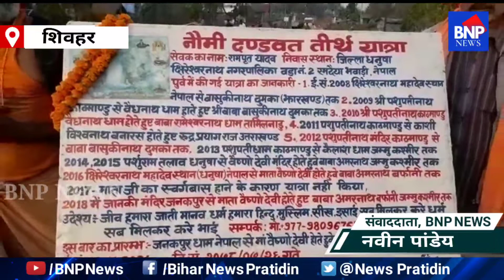दंड प्रणाम करते हुए साईकिल से बाबा अमरनाथ दर्शन के लिए निकले नेपाल के हठयोगी रामप्रीत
लोकेशन :: शिवहर
रिपोर्ट :: नवीन पांडेय

-  बद्रीनाथ, वैष्णो देवी, अमरनाथ ,रामेश्वरम, कन्याकुमारी, पशुपतिनाथ का यात्रा पूर्व में कर चुके हैं

पड़ोसी देश नेपाल के धनुषा जिले के राम दहिया क्षिरेश्वर नगर पालिका वार्ड नंबर 2 निवासी रामप्रीत यादव पिछले कई वर्षों से  विश्व कल्याण के हेतु दंड प्रणाम करते हुए पशुपतिनाथ से बर्फानी बाबा अमरनाथ तक की यात्रा का दर्शन पूजन करते हैं। इस बार जनकपुर धाम से दंड प्रणाम करते हुए अमरनाथ की यात्रा पर निकले हैं। बाबा रामप्रीत दंडी यात्रा करते हुए आज  शिवहर से गुजरने के दौरान बताया है कि 12 नवंबर 2021 को मैं ने अमरनाथ के लिए दंड यात्रा प्रारंभ की है। जो जुलाई में अमरनाथ पहुंचकर बाबा बर्फानी का दर्शन करेंगे। उन्होंने बताया है कि इसी तरह  मां वैष्णो देवी के दरबार में, केदारनाथ, बद्रीनाथ, बाबा बैजनाथ धाम, रामेश्वरम, कन्याकुमारी, रुद्रप्रयाग ,काशी विश्वनाथ सहित जम्मू कश्मीर कैलाश धाम तक यात्रा कर चुके हैं । वर्ष 2008 से हीं एक साइकिल लेकर कपड़ा वस्त्र लेकर दंडवत यात्रा करते हुए धार्मिक स्थलों पर पहुंचकर पूजा पाठ करते हैं। नेपाल के इस हठ योगी बाबा ने लगातार 15वीं बार दंडवत यात्रा प्रारंभ किया है। सबसे पहले वर्ष 2008 में क्षिरेश्वरनाथ महादेव स्थान से बासुकीनाथ झारखंड तक, 2009 में काठमांडू के पशुपतिनाथ से बासुकीनाथ दुमका झारखंड तक, 2010 में पशुपतिनाथ काठमांडू से बैजनाथ धाम होते हुए रामेश्वर धाम तमिलनाडु तक, वर्ष 2011 में पशुपतिनाथ काठमांडू से बनारस होते हुए रूद्रप्रयाग तक, 2015 में परशुराम तालाब धनुषा से वैष्णो देवी होते हुए बाबा अमरनाथ तक यात्रा पूर्ण कर चुके हैं।
2016 में वैष्णो देवी होते हुए बाबा अमरनाथ तक, 2018 में जनकपुर धाम नेपाल से माता वैष्णो देवी होते हुए अमरनाथ बर्फानी बाबा तक की यात्रा पूरी कर चुके हैं।
ऐसे हठ योगी दंड प्रणाम करने वाले महात्मा को देखने के लिए जगह-जगह लोगों की भीड़ लगी हुई है।